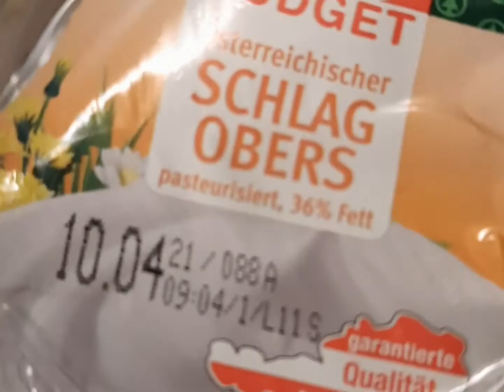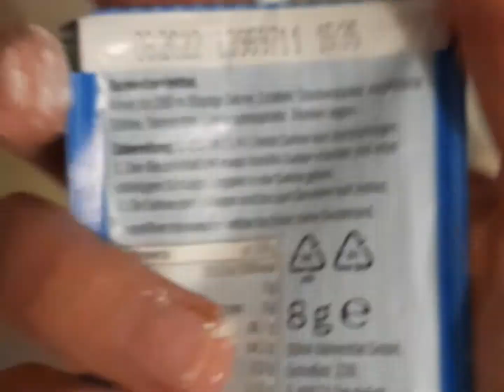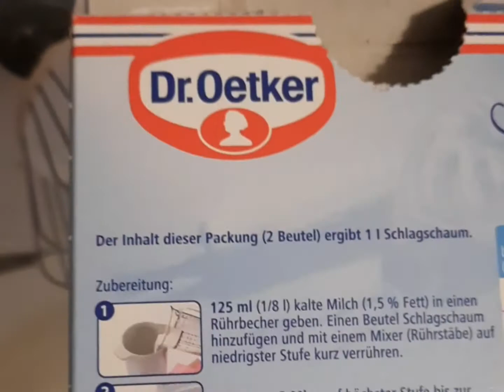TORT PĂDUREA NEAGRĂ | BLACK FOREST CAKE | TORTE MIT SAUERKIRSCHEN 🍒🎂🍰